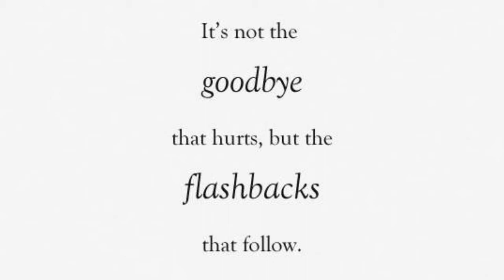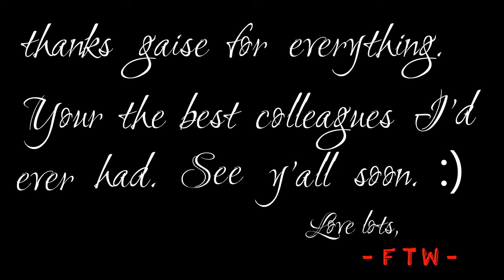my farewell tribute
i made this video to say thanks to all my colleagues and friends who have been with me for almost 3 years and some are couple years. time really runs so fast. i couldn't believe that I'll be saying goodbye with this group. Its really hard for me to let go but then we really need to leave and chose our own pathways for our best. Before, I was the one who'll be left by my closest co-workers but right now, its my turn. hehehe... I really do enjoy being with this group. It was so fun to be with them. I sometimes called this group as 'the stress relievers" coz they always made me smile and laugh even though we got into a very stressful day. really? im goin to leave this group na?? huwaaaay??? bwahahahaha!!! but seriously, i will miss you gaise. thanks for all the memories. this is not yet the end. I'll still see you all soon. ^_^ You will always be part of my life gaise. Im just miles away from you.:)

"Remember me and smile, for it is better to forget than to remember and cry"

PS:
Sorry for some burred photos. No more enough time to edit. hehehe